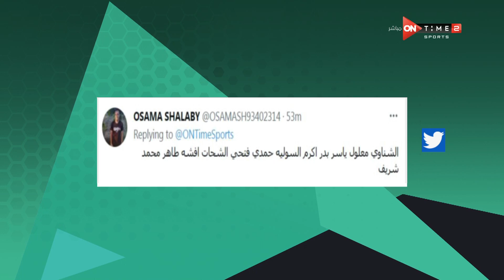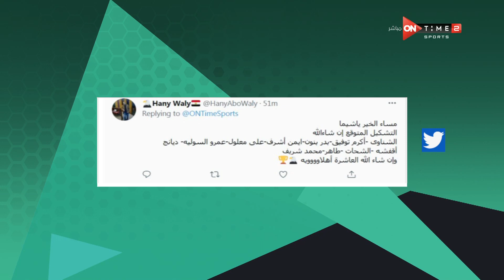تفاعل الجمهور مع سؤال الحلقة .. توقع تشكيل الأهلي أمام كايزر تشيفز ؟ - 60 دقيقة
60 دقيقة برنامج رياضي شامل يضم جميع الكواليس والاخبار الرياضية الحصرية ومتابعات لاهم الاحداث والتريندات على مواقع التواصل الاجتماعى ولقاءات مع نجوم من العيار الثقيل وايضاً مشاركة المشاهدين عن طريق سؤال كل حلقة، وهو من تقديم يحيي حمزة وشيما صابر ومحمود بدراوى، يعرض من السبت الى الخميس 7 مساءً